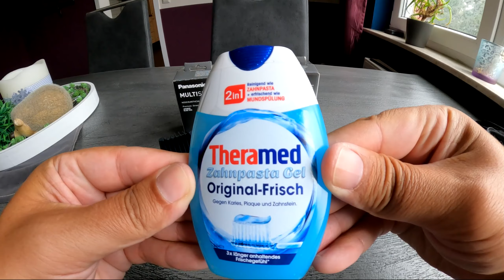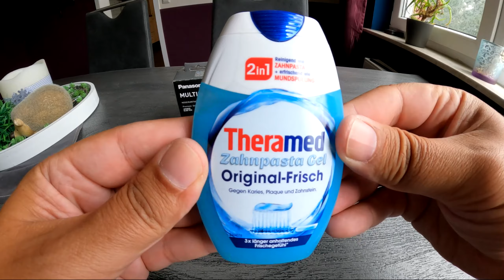Panasonic Multishape (Deutsch)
Mein neues Video ist online !! Viel Spaß beim Anschauen :)

Euer ITALIAN4